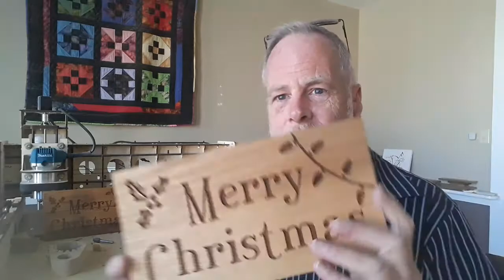Considering A CNC Router / Laser But Just Not Sure? WATCH THIS!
Although CNC provides a living for me, I get MUCH MORE ENJOYMENT teaching you what I know. Please support what I do to help others like you learn about the incredibly fun world of CNC

If you've been considering getting a CNC router, 3d printer, laser cutter or engraver but just haven't decided to take the leap, or not sure which one to buy, sometimes we just need that special message.

When our creative side is knocking at the door, I feel it's time to answer it and let it in.

The enjoyment you find in coming up with ideas, designing them in your vector software, figuring out how to make it come out is part of the fun creative process. Then you get to see it come alive with your machine. When all is said and done, you're holding a product of your creation and you inspire others. Often, they are want to buy from you because of the uniqueness of what you'll be doing.

The project ideas will be endless. And you can absolutely make money with any of the machines.

My advice...if you've been looking at a bobscnc, x-carve, shapeoko, Dremel laser, etc...GO FOR IT!

I purchased the BobsCNC E4 CNC Router a few months back and haven't regretted it since!. Personally, I like this router and it has been performing above my expectations.

No matter which unit you decide on, if you happen to choose bobscnc, tell them Garrett was the one that convinced me.

To learn more about building a business online from scratch

Link to sign up to know more about Sis Figure Mentors